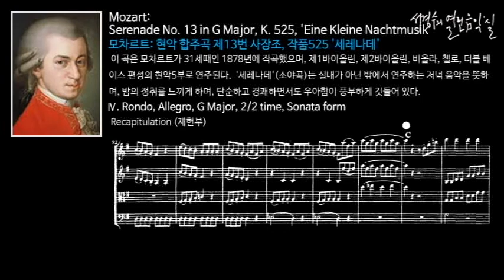Mozart: Serenade No. 13 in G Major, K. 525, 'Eine Kleine Nachtmusik'- Ⅳ. Rondo, Allegro_Development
모차르트: 현악 합주곡 제13번 사장조, 작품525 '세레나데' - 제4악장 론도, 알레그로 사장조_전개부

Serenade No. 13 in G Major, K. 525, 'Eine Kleine Nachtmusik'